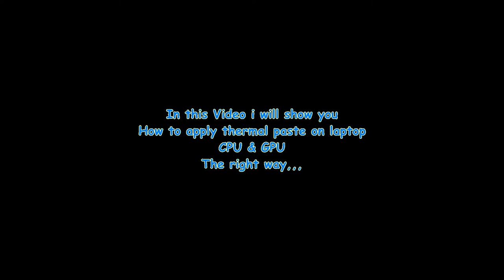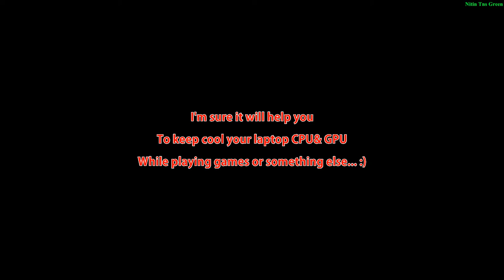How to apply thermal paste on laptop CPU & GPU (cleaning part 2)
How to apply thermal paste compound on laptop CPU & GPU The right way.laptop hardware cleaning part 2. hd 1080p
Keep clean ur laptop heatshink and PCB .

The Camera i used to record this video is Canon IXUS 265 HS

Keep watching... :)